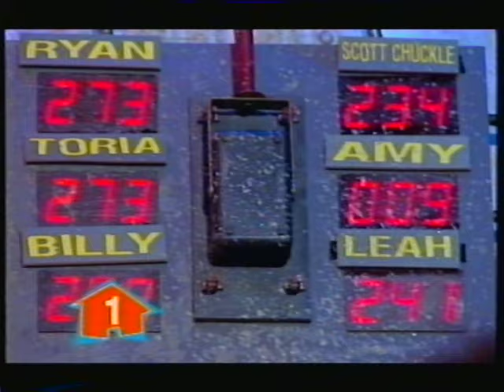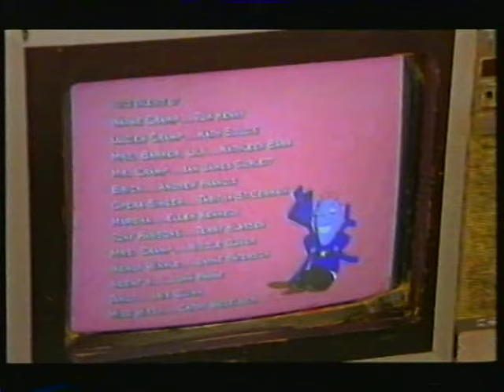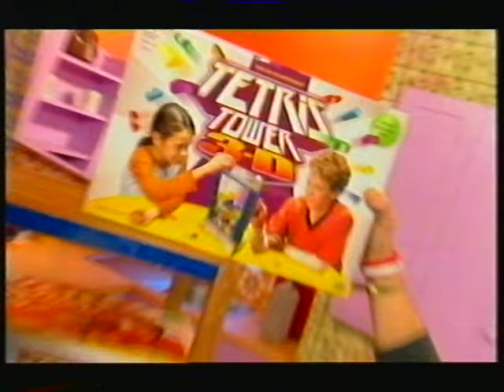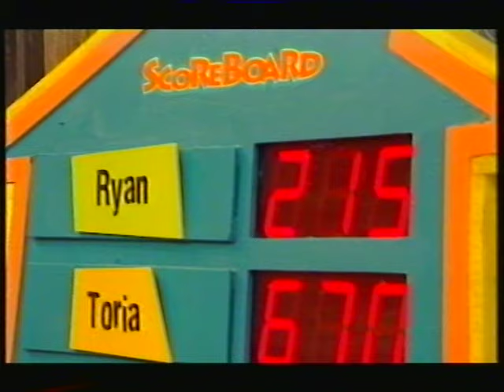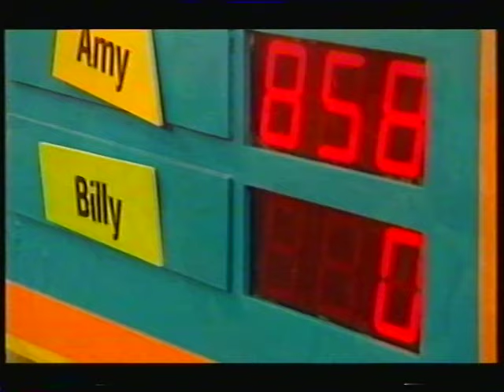Dick & Dom In Da Bungalow - S04E53 (12th Mar 2005) (corrected)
Thanks to George @ HeadphonesUK for this VHS. The sound gets a bit delayed at one point but it catches up shortly after.

If you have old VHS tapes of these shows please contact me via private message (click my about page, click send message) to arrange postage & packaging so I can capture and upload them here to the collection for everyone to see :)